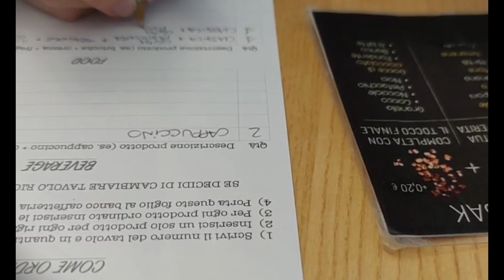DEBUNK the CAPPUCCINO TABOO! | Drank Cappuccino PAST NOON!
Apparently folks say in Italy you can't ORDER or DRINK a CAPPUCCINO past NOON!
In this video I will BUST the MYTH of that "CAPPUCCINO TABOO" by ordering a drinking a cappuccino past noon at the Italian cafè!
It meant to be a funny video, no cappuccino or Italian were harmed during the filming! Enjoy!